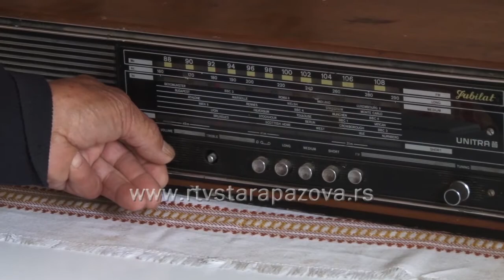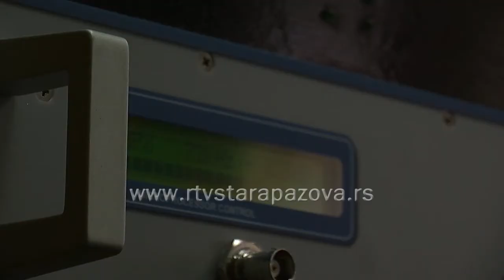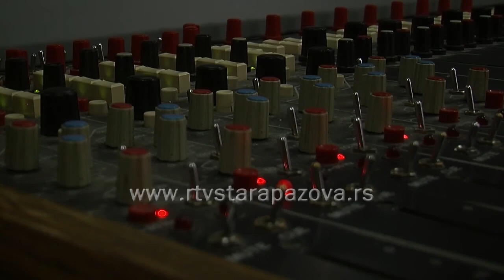50 godina od eksperimentalnog signala Radio Vojke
Na današnji dan 1967. godine u etru sa prvi put oglasila Radio Vojka, preteča sadašnje RTV Stara Pazova. U godini svog velikog jubileja ova informativna kuća može da se pohvali da je uspela da opstane, i da nakon privatizacije emituje radijski i televizijski program na dva jezika, trudeći se da obrazuje, zabavi i pre svega informiše o događajima u staropazovačkoj sredini.